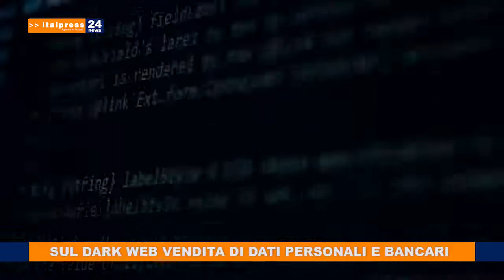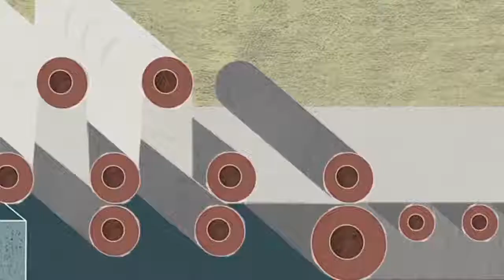Tg News del 03/12/2020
In questa edizione: - DPCM, ristoranti aperti per il pranzo di Natale - Disinfettanti senza alcol utili quanto quelli con alcol - Sul dark web vendita di dati personali e bancari - Da carta e cartone nuovi materiali per packaging sostenibile.